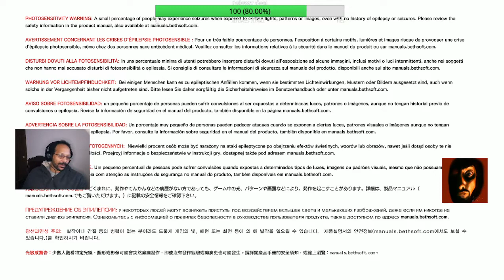Continuing the journey in S.T.E.M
Here we go, In the S.T.E.M, lets save this guy on the side of this of the truck. Oooh boy here we go.

Streamed on Twitch - Twitch.tv/SerRich